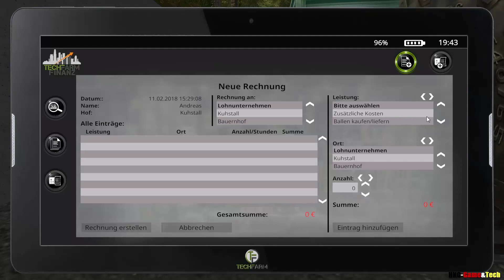LS17 MP [St3] | Ein MEGA auftrag #13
Jeaa-es geht wieder weiter!!

Heute ist es soweit-Die 3te Staffel LS17 MP is da
und wieda mit von der patie sind:
Hefekuchen96 und Memorex
Viel Spaß ;)

Astragon